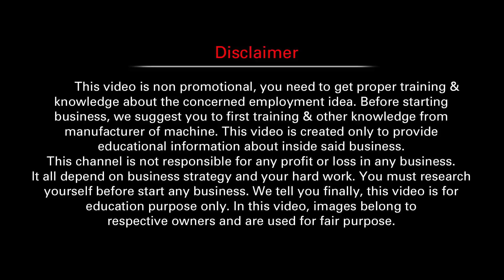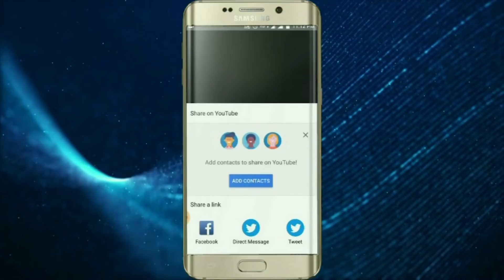Earn Rs.13lakhs with Farming in Villages telugu | Successful Village farming ideas telugu -176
Village farming business ideas in telugu | Success story of young farmer Sudheer naidu, Anathapuram, Andhra Pradesh| సాఫ్ట్ వేర్  ఉద్యోగం చేస్తూనే, ఈ సాగు చేస్తూ 13 లక్షల రూపాయల ఆదాయం సంపాదిస్తున్న యువకుడి సక్సెస్ స్టొరీ |  స్పూర్తి వంతమైన ఓ యువకుడి విజయగాధ | Village farming  ideas in telugu | Successful farmer story in telugu
Telugu Self Employment Ideas: This is the video about  a young farmer success story in dates farming, anathpur, Andhra Pradesh, india.  How he was a software engineer and Agriculture farmer.  successful farmer stories in telugu and inspirational stories of Sudheer naidu garu.